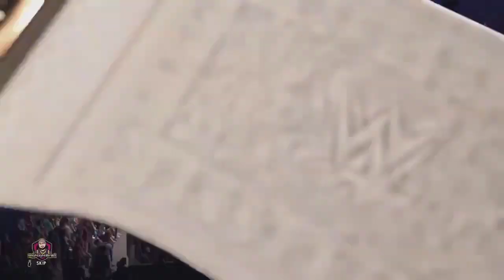WWE: No Way Out 2K22 (PART 1)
MJF faces Eddie Guerrero inside a STEEL CAGE!

The RAW🔴Women's Champion Chyna, goes up against the SmackDown🔵Women's Champion Bayley, to find out who will become the UNDISPUTED Women's Champion!

The Elimination Chamber Match to determine who will face the SmackDown🔵World Champion at Wrestlemania!

Introducing PART 1 of No Way Out 2K22!

MATCH TIMESTAMPS:

Eddie Guerrero VS MJF (Steel Cage Match) 0:35

(C)Chyna VS (C)Bayley (WWE Women's Undisputed Title) 8:44

#1 Contender Elimination Chamber Match 13:39